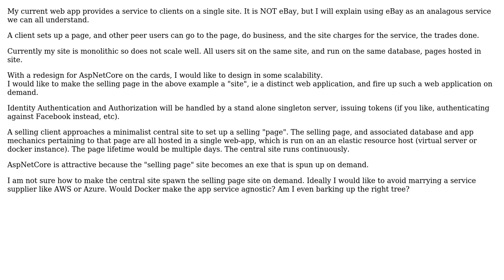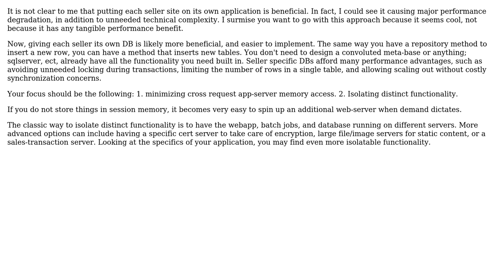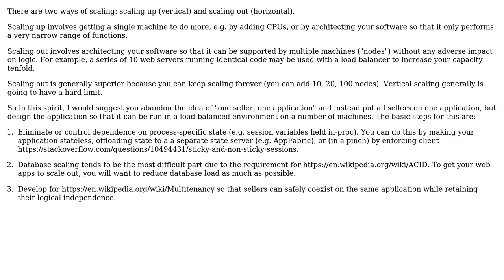Software Engineering: Scaling Out re-design approach? (2 Solutions!!)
Software Engineering: Scaling Out re-design approach?

With thanks & praise to God, and with thanks to the many people who have made this project possible! | Content (except music & images) licensed under CC BY-SA | Music | Images & others | With thanks to user TheCatWhisperer user Steve Hibbert user John Wu and the Stack Exchange Network Trademarks are property of their respective owners. You are responsible for your own actions.